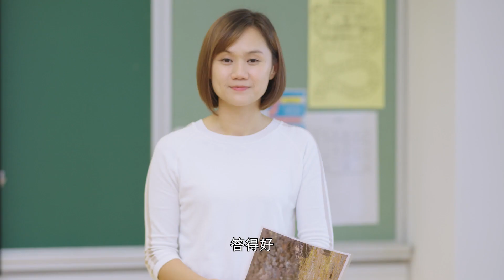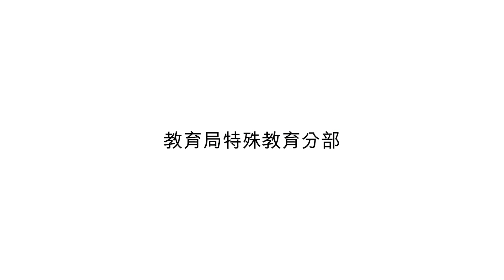影片示範 (Video modelling) - 舉手發言